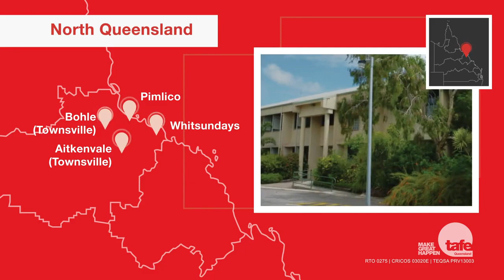Australia Study España y Latinoamerica Servicios Educativos.